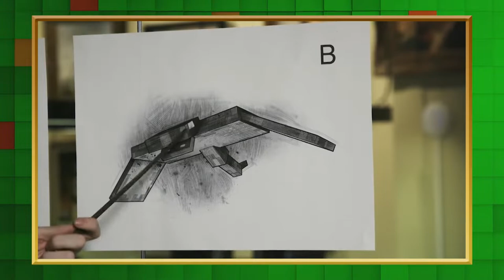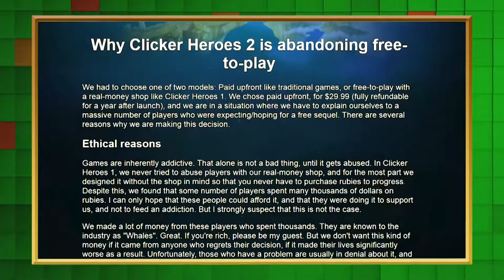Goose Plays As A Chicken Driving A Toilet In Animal Super Squad | Scoop 2017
Goose dives in to a game he knew nothing about and ends up playing as a chicken driving a toilet, because video games.

(These are videos from 2017 that had not been previously available on YouTube, so yes, they are old)

-- MORE GGSP --